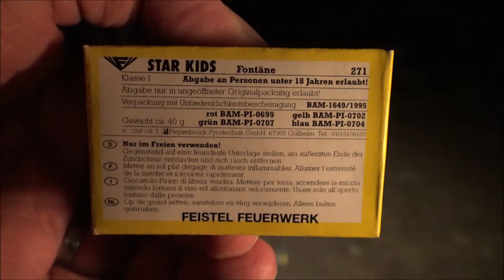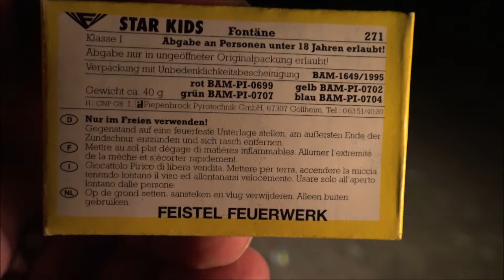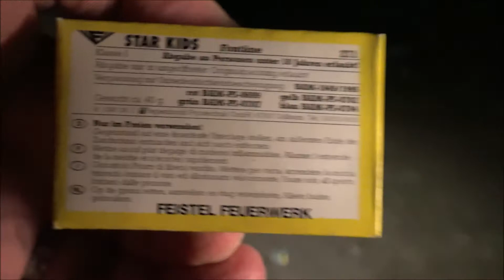Star Kids - FEISTEL FEUERWERK / PIEPENBROCK - Kat 1 Crackling Fontänen (90er Rarität)